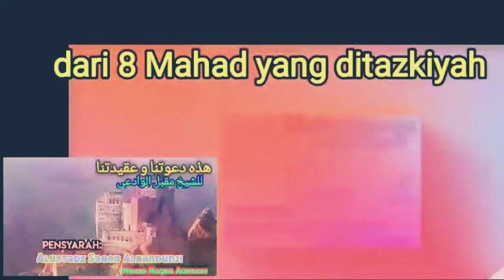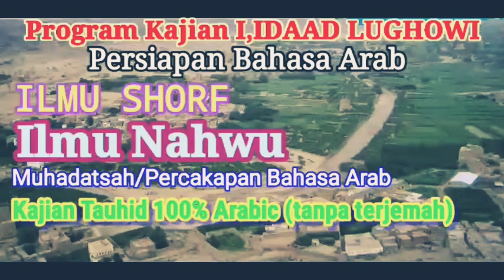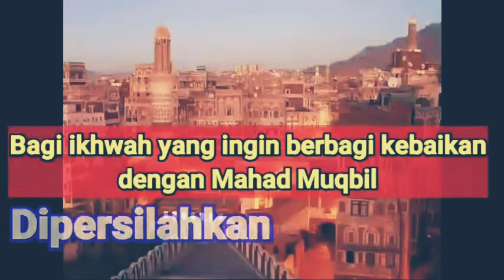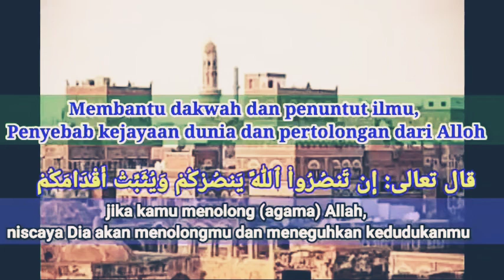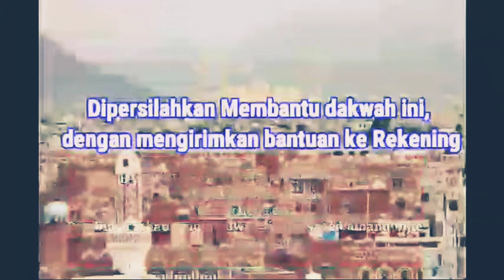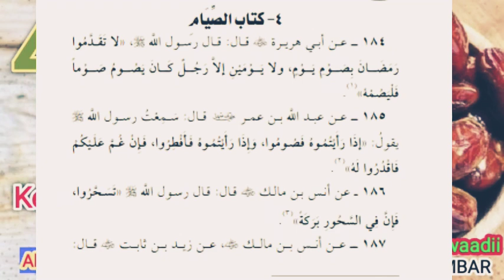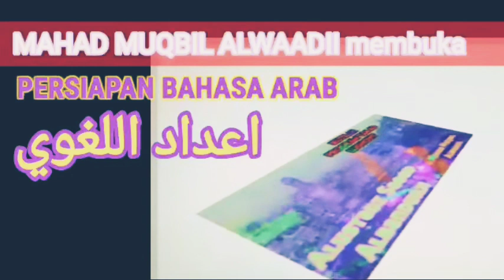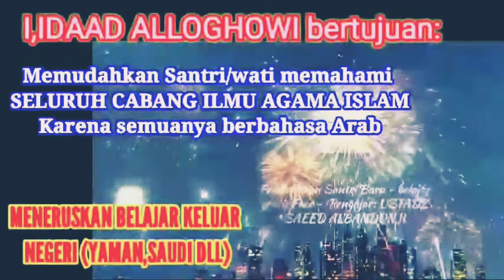SESI 4: UMDATUL AHKAM- KITAB PUASA ( mengetahui masuknya romadhon dengan meligat hilal)